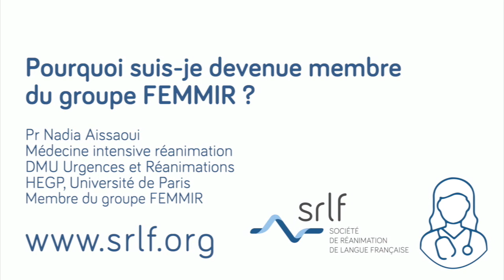Pourquoi suis-je devenue membre du groupe FEMMIR ? – Pr Nadia Aissaoui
Le groupe FEMMIR, pour Femmes Médecins en Médecine Intensive et Réanimation, vous présente les raisons de rejoindre le groupe de plusieurs de ses membres.
Cette semaine, voici le point de vue de la Professeure en Médecine Intensive Réanimation Nadia Aissaoui.
Nous en profitons pour saluer ses nominations récentes au poste de secrétaire du CeMIR, et plus récemment encore, parmi les conseiller.ère.s médicales auprès de la DGOS pour la crise COVID.
Le groupe FEMMIR

Il est possible à toutes et à tous de participer aux réflexions du groupe en intégrant le réseau FEMMIR.